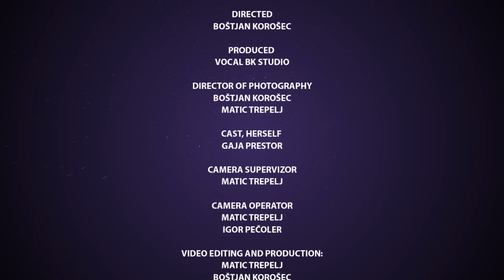LEPŠI SVET - GAJA PRESTOR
Avtorska skladba mlade pevke Gaje Prestor, ki je nastala v produkciji Vocal BK Studia...

DIRECTED
BOŠTJAN KOROŠEC

PRODUCED
VOCAL BK STUDIO

BOŠTJAN KOROŠEC
MATIC TREPELJ

CAST, HERSELF
GAJA PRESTOR

CAMERA SUPERVIZOR
MATIC TREPELJ

CAMERA OPERATOR
MATIC TREPELJ
IGOR PEČOLER

VIDEO EDITING AND PRODUCTION:
MATIC TREPELJ
BOŠTJAN KOROŠEC

GRAPHIC DESIGN:
MATIC TREPELJ

MUSIC
GAJA PRESTOR / BOŠTJAN KOROŠEC

LYRICS
GAJA PRESTOR

ARRANGEMENT
TOMAŽ KOZOVINC / BOŠTJAN KOROŠEC

PRODUCED
BOŠTJAN KOROŠEC FOR VOCAL BK STUDIO

AUDIO ENGINEER/AUDIO RECORDING:
BOŠTJAN KOROŠEC
TOMAŽ KOZOVINC

AUDIO MIXED
MARJAN HVALA STUDIO H TRBOVLJE

GAJA PRESTOR - VOCAL
MARJAN HVALA - PIANO
LUKA VINKO - AC. GUITAR
ALEN KOVŠE- EL. GUITAR
LUKA VINKO - BASS
MANUELLA - BACKING VOCALS
BOŠTJAN KOROŠEC - BACKING VOCALS
TOMAŽ KOZOVINC, BOŠTJAN KOROŠEC - KEYBOARDS, DRUMS, PROGRAMING

EXECUTIVE PRODUCER FOR VOCAL BK STUDIO
BOŠTJAN KOROŠEC

SEPTEMBER 2013